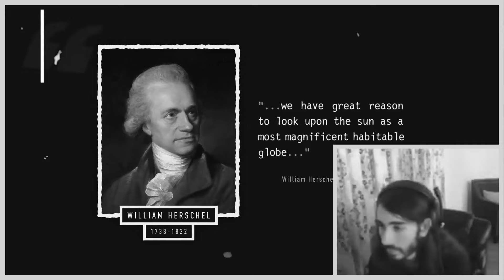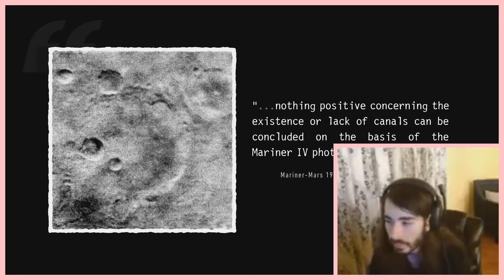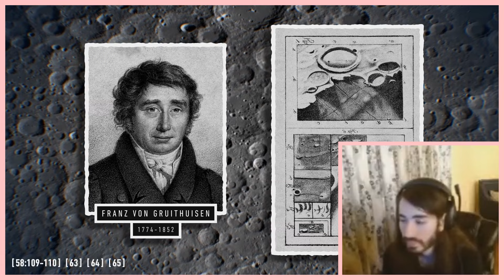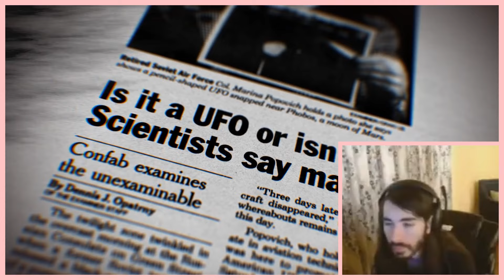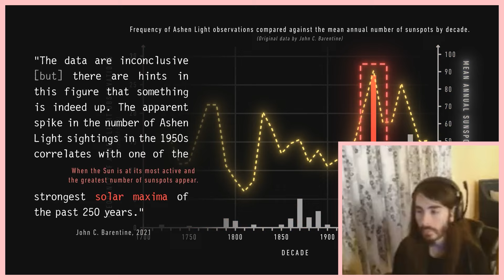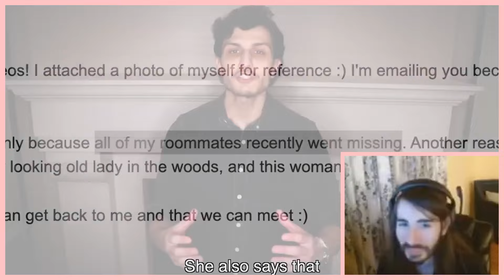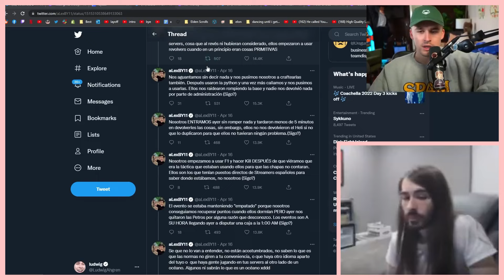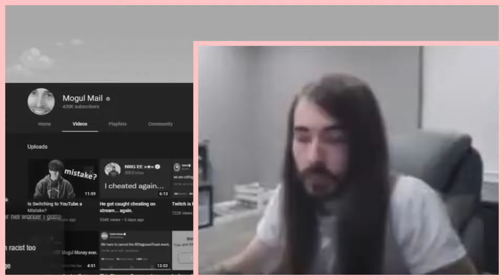Ancient Glimpses of the Universe Beyond | Critikal reacts